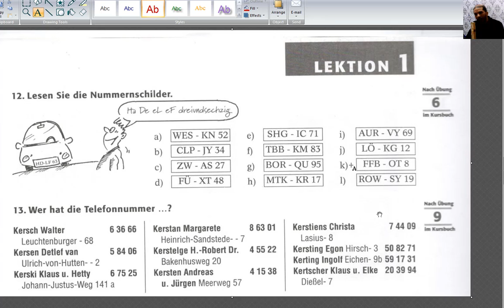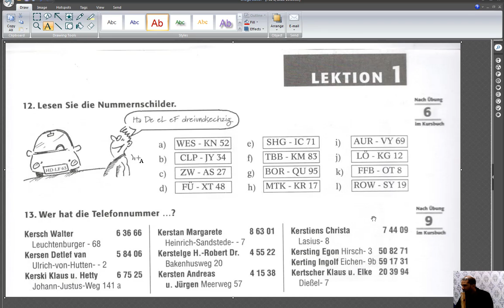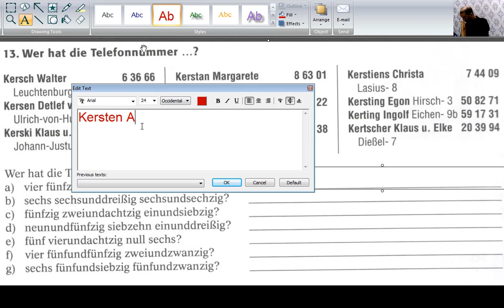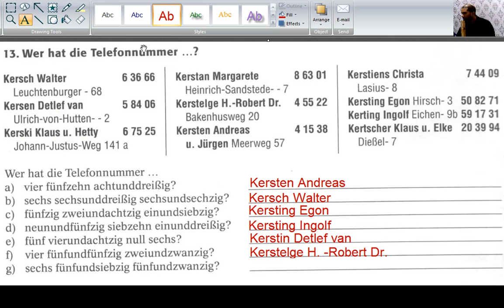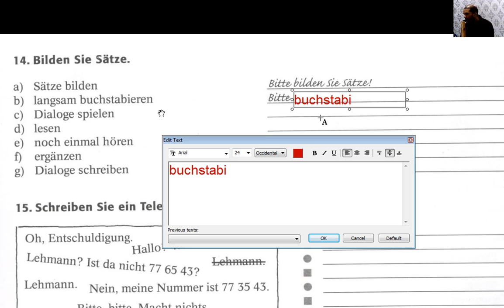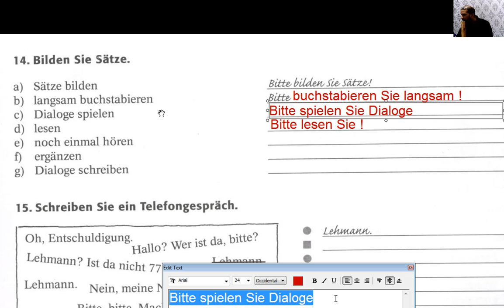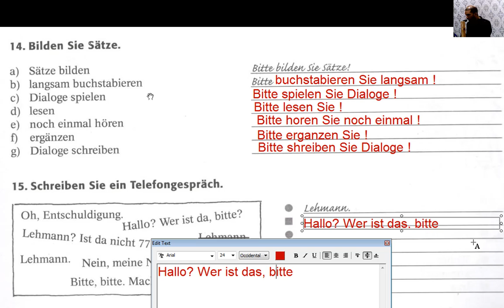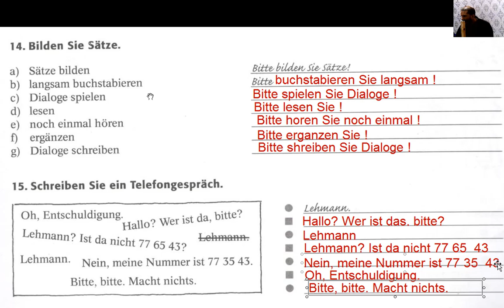Activités d'allemand pour les débutants